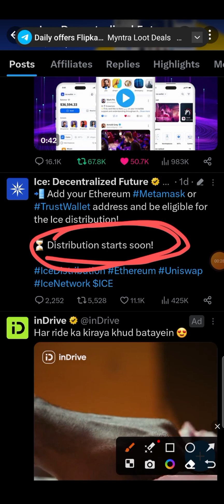ICE Network KYC #2 Full Process || ICE Mining Level 2 KYC Update || ICE Mining App Update KYC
Ray's Ice KYC Step 2 is done now!!! Watch the how he did it and follow!!!